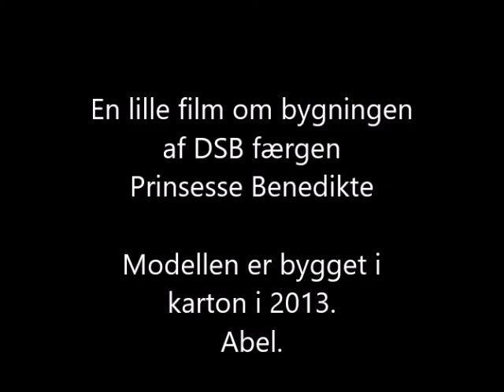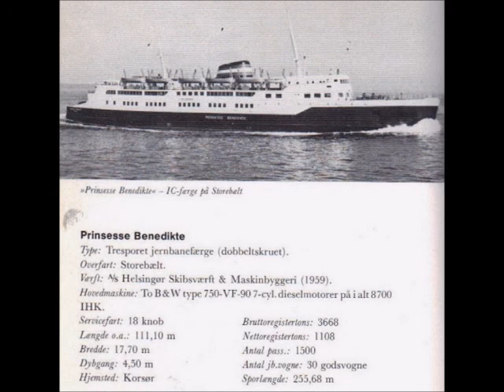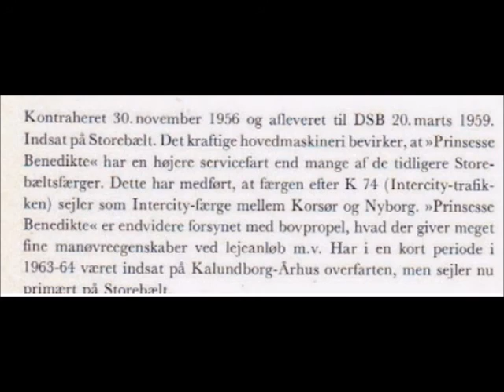Prinsesse Benedikte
Følg opbygningen af DSB færgen Prinsesse Benedikte som model i 2013.